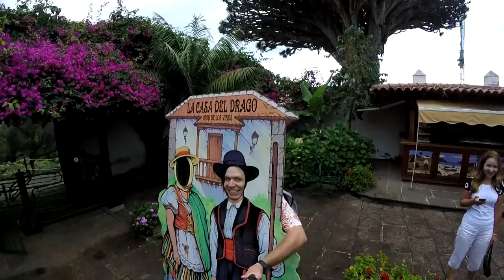Tenerife 2015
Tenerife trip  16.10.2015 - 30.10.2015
Shot on GoPro Hero, 1080p, 30 fps